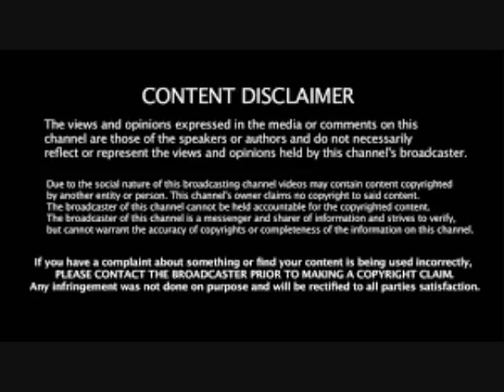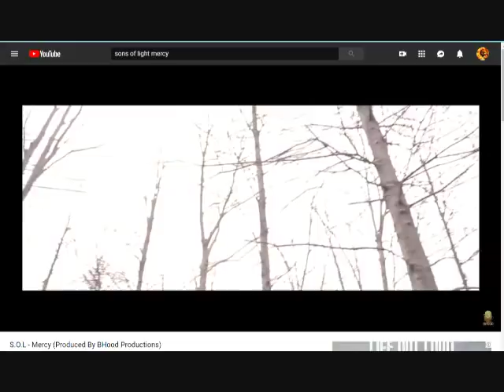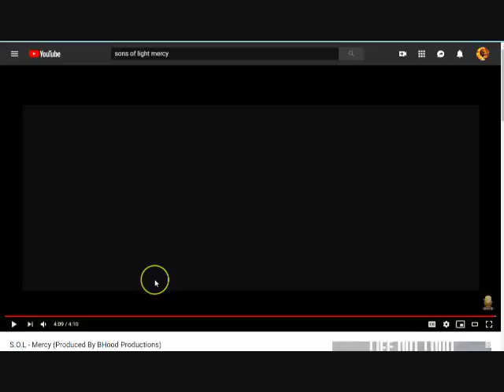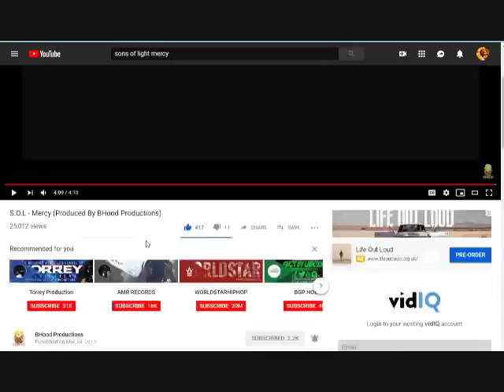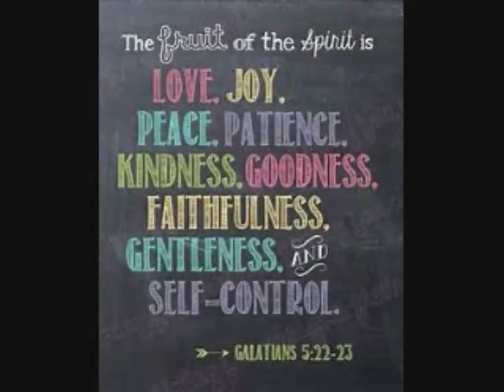*Advise Zion: Give All Your Burdens Unto Yahuah*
*Zion let us give our Father our burdens and let Him be the Husbandman He wants to be in your life. Seek the Kingdom first and He will take care of the rest.*

S.O.L - Mercy (Produced By BHood Productions)

It Is Finished John 19:30
Fruits of the Spirit Galatians 5:22-23 & Colossians 3:12-15
They Are One In Us John 17:21